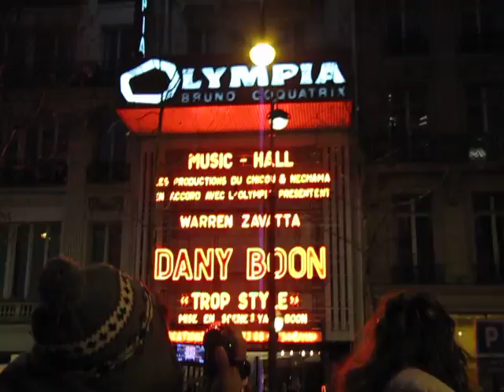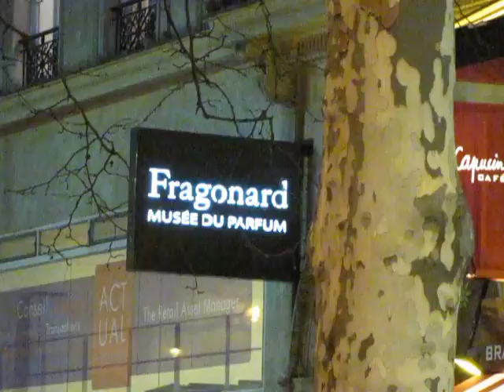CHRISTMAS LIGHTS PARIS NIGHT 2011 #6